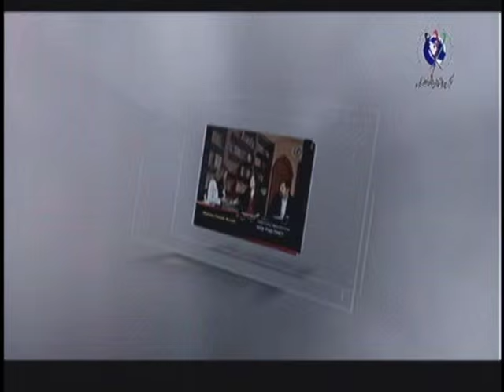mariam arsala and merry Taheri